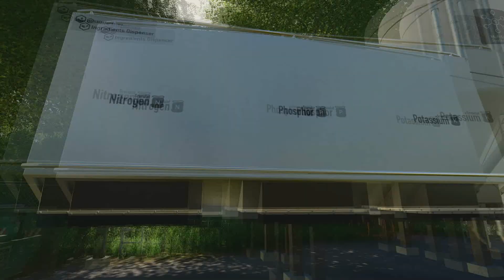Tuto N°1 sur la production sur la map hof bergman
Pour la mélangeuse a cochon mettre environ 30 000 de pomme de terre et 10 000 de farine

Pour la mélangeuse a vache mètre 3 bottes de foin soit environ 12 000 de foin en vrac et mettre 8 000 de paille soit deux bottes et compléter avec de l'ensilage